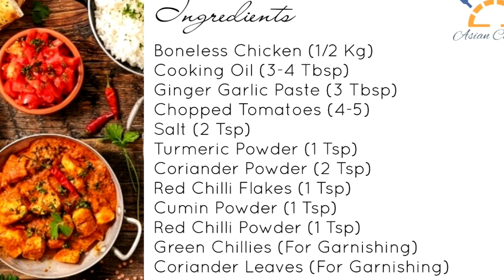Tawa Chicken Recipe | Special Tawa Chicken | Food Fusion | Asian Cooking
In this video, you will learn how to make tawa chicken at home.

Ingredients:
Boneless Chicken Strips (1/2 Kg)

If you like this video, please gives a thumbs Up and subscribe to Asian Cooking and also press the bell icon to get notifications of new recipes on variety Asian dishes.

How to make tawa chicken at home?
How to make tawa chicken with few Ingredients?